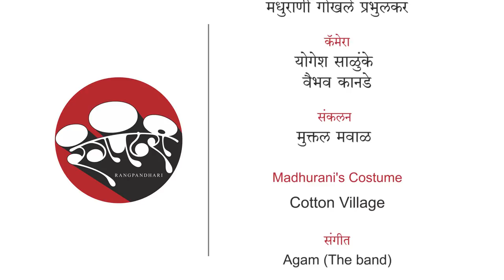रंगपंढरी Face-to-Face: Vikram Gokhle - Part 2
५० वर्षाहून अधिक काळ आपल्या दैदिप्यमान अभिनयाने केवळ मराठी रंगभूमीवरच नव्हे तर अखिल भारतीय कलाविश्वात अढळपद प्राप्त केलेले ज्येष्ठ आणि श्रेष्ठ नट विक्रम गोखले म्हणजे अभिनयाचे चालते बोलते विद्यापीठच.

अभिनयाबद्दल स्वतंत्र विचार, देश-विदेशातील कलाशास्त्राचा गाढा अभ्यास, दुर्दम्य आत्मविश्वास, आणि अमर्याद ऊर्जा ह्या गुणांच्या बळावर नाटक आणि चित्रपट ह्या क्षेत्रांत अनेक विक्रमी आविष्कार त्यांनी केले. 'बॅरिस्टर', 'कमला', 'आणि मकरंद राजाध्यक्ष', 'नकळत सारे घडले', 'आप्पा आणि बाप्पा', 'कथा' सारखी गाजलेली नाटकं; आणि 'अनुमती', 'आघात', 'नटसम्राट', 'कळत नकळत', 'खरं सांगायचं तर', 'हम दिल दे चुके सनम', 'अग्निपथ' असे असंख्य मराठी आणि हिंदी चित्रपट ह्यातील दर्जेदार अभिनयाने विक्रम सर जगभरातील रसिकांच्या मनातील ताईत आणि होतकरू कलाकारांचे आदर्श बनले आहेत. संगीत नाटक अकादमी पुरस्कार, राष्ट्रीय पुरस्कार, दादासाहेब फाळके गोल्डन कॅमेरा पुरस्कार, झी जीवन गौरव असे अगणित मानसन्मान त्यांना आजवर मिळालेले आहेत.

ह्या प्रदीर्घ प्रवासात आलेले अनुभव आणि ज्ञान स्वतःपुरतं मर्यादित न ठेवता ते पुढच्या पिढ्यांपर्यंत पोचावं म्हणून सतत प्रयत्नशील असलेले विक्रम सर पुणे विद्यापीठात '"Science of dramaturgy" ह्या विषयाचे मानद प्राध्यापक म्हणून शिकवतात. याशिवाय स्वतःचे अभिनय आणि दिग्दर्शन वर्ग सुद्धा नेमाने चालवतात.

मराठी रंगभूमीवरचा हा महान नट आज उलगडतोय त्याचा नाट्यप्रवास, नाट्यप्रक्रिया आणि नाट्यविचार.